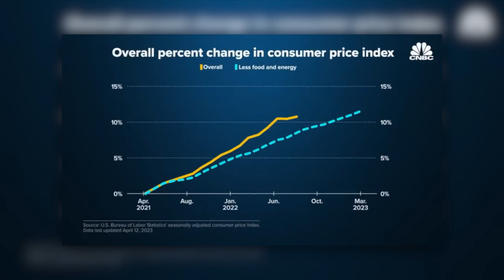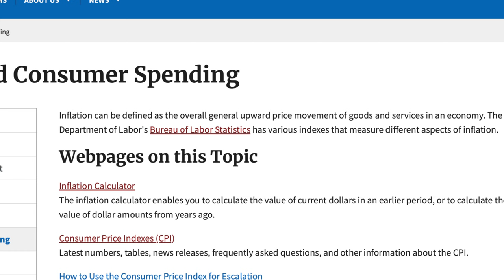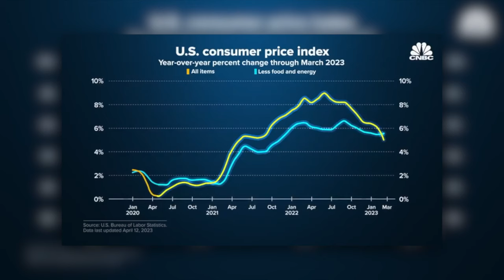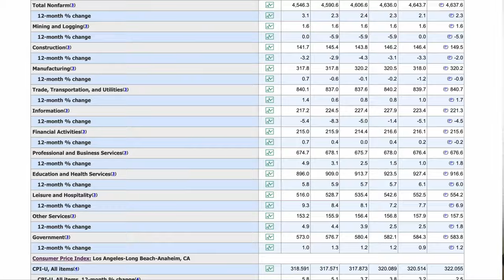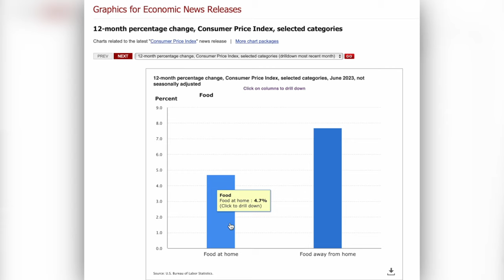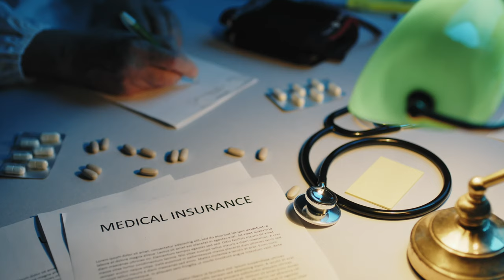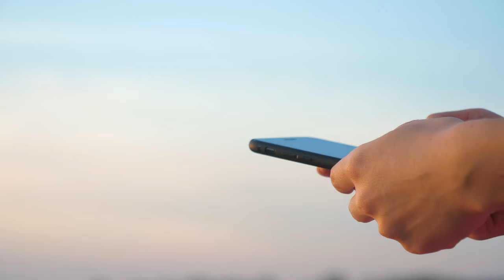Cost of Living In Glendale, CA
🏡 Cost of Living In Glendale 🏡

Curious what your home is worth? Get the most accurate and reliable data for your home

00:00 Introduction
02:27 Inflation
05:32 Housing
07:06 Food
08:33 Transportation
10:27 Healthcare
10:53 Communication
11:23 Cost of Living in Glendale
12:11 Closing